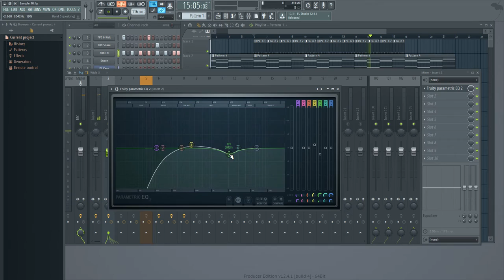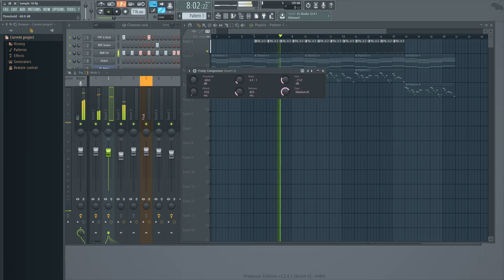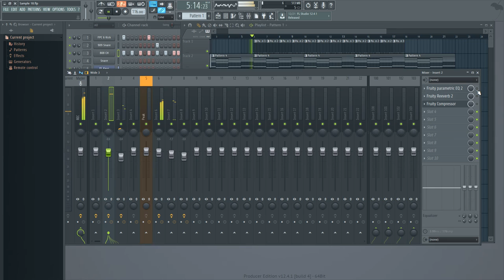Adding Effects To your Drums to sound Better in Fl Studio 12